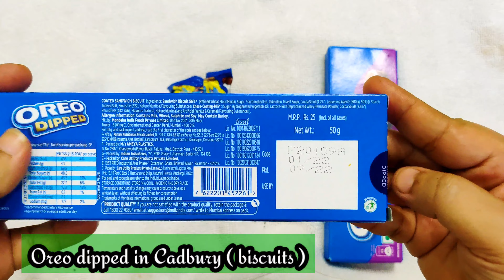🔥Lot's of Cadbury Oreo biscuits and ice cream